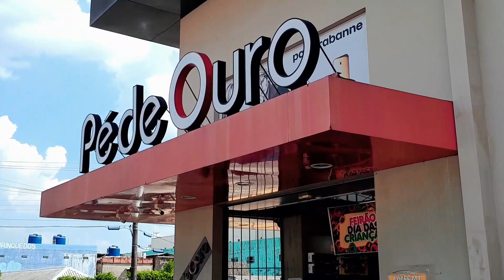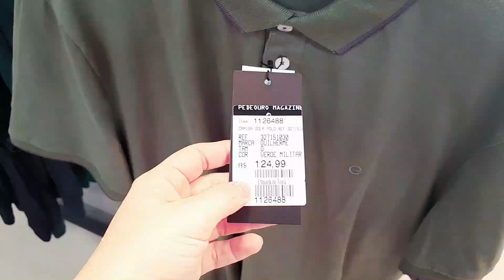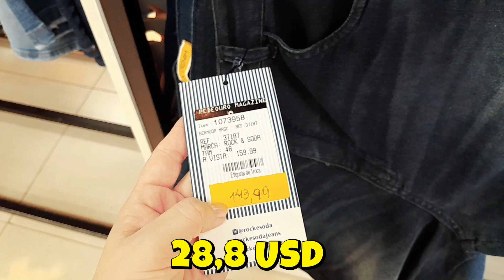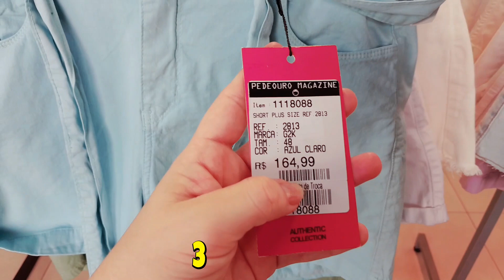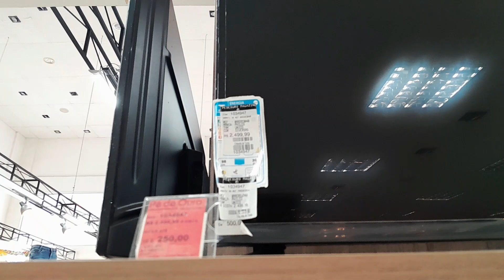😱 Cubana 🇨🇺 en una tienda de ROPA en Brasil 🇧🇷 ! Mira los precios ! 😱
Hola a todos en este video les muestro los precios de una tienda mixta de acá de Brasil (Cruzeiro Do Sul).  Espero que les guste el video.!! Nos vemos en el próximo video !  🇨🇺 🇧🇷  ❤️